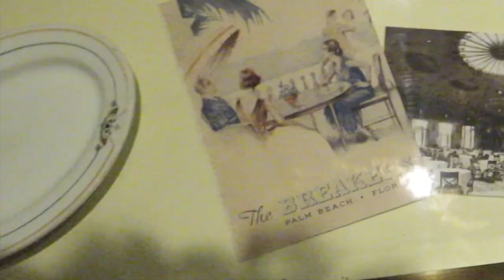A Day In The Life! | Miami Vlog #1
Yur whats goin onnn everyone i hope you're doing well today:) Welcome to the channel where I'll be posting every week n keeping y'all entertained.